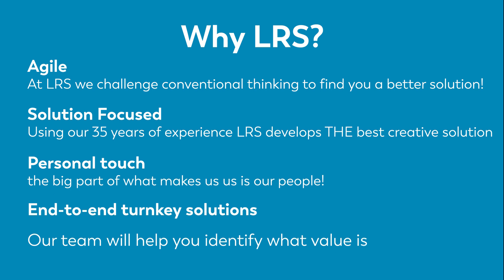LVD Robotic Solutions (LRS) Intro Video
Have an application you want to automate but not sure it’s possible? Our team of robotics experts at LVD Robotic Solutions (LRS) meet the challenge of all types of industrial applications with robotic automation solutions designed to fit the need. These also include non-sheet metal robotized production, metal coating, press linking, packaging, and assembling.